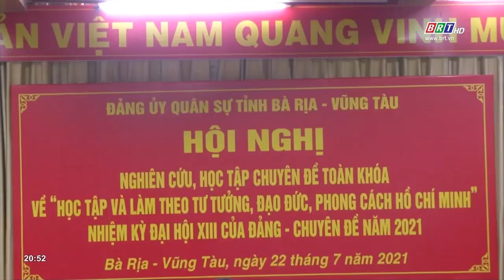Học tập chuyên đề về tư tưởng, đạo đức, phong cách Hồ Chí Minh năm 2021 | BRTgo